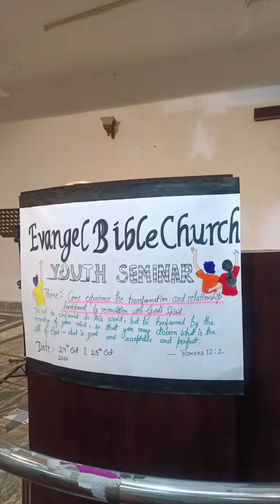Evangel Bible Church (Nepali Fellowship) || Youth camp -2022 || mini vlog || The Shalom Artist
Jaimashi everyone 😇🙏 so here is our first mini vlog of youth seminar, I wanted to capture some memories in this little video I hope you like it.God bless you each and everyone.